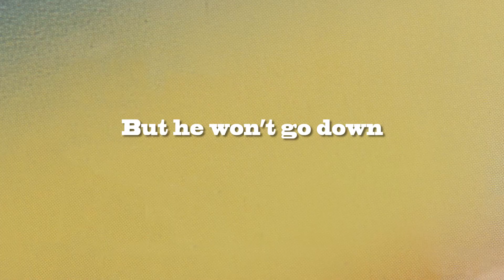Country and Irish - Trailer